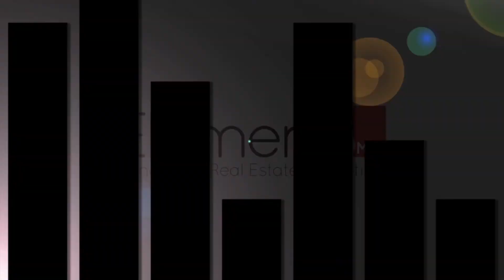938 Douglas Road, Burnaby - Mandarin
IDEALLY situated in the sought after Willingon Heights. This wonderful home features a formal dining and living room situated with a cozy gas fireplace and bright open windows. Keep and eye on the little ones from the kitch, while they're playing in the adjoining fam rm. Retreat to your large master bdrm w/ensuite & WI closet. Plenty of room for everyone with 3 additional beds upstairs. Enjoy your wonderful summer evenings with your fam and friends BBQ and entertaining on your large sundeck, overlooking the city and Adanac park. Don't forget about rec room downstairs great set up for the man cave or teens! Attention Investors! Walk distance to PNE, Brentwood mall & Skytrain! Short drive to Downtown. LONG TERM AMAZING TENANT would love to stay. Entrance of the house is 3706A Venables Street